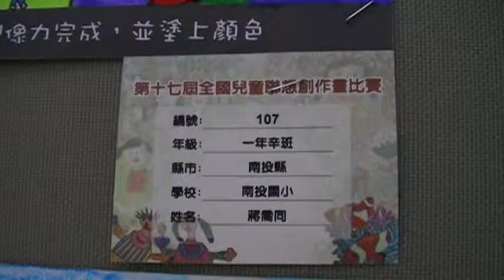南投國小 莊喬同 十七屆兒童全國展 玉而富 Arts104 古玩古董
南投國小 莊喬同 十七屆兒童全國展

(藝術品)